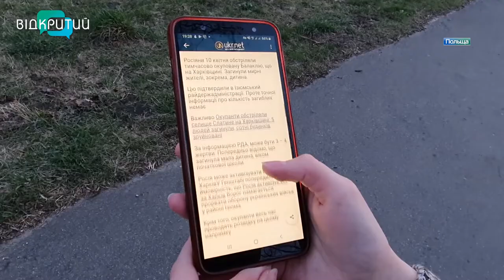Що таке синдром «провини вцілілого» і як з ним впоратися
Відчувати сором та провину за… порятунок. З таким почуттям зараз живуть мільйони українців, котрим вдалося втекти від війни. Психологи цей стан називаюсть «синдромом уцілілого». Якщо не виявити його вчасно, він може завдати шкоди усьому організму та навіть перерости у хронічну депресію. Які симптоми та як побороти синдром, Дар’я Пшенична з’ясовувала.  _______________________________________________